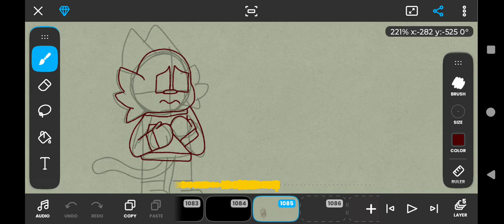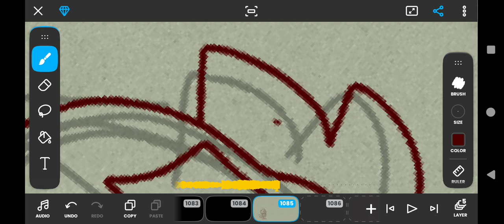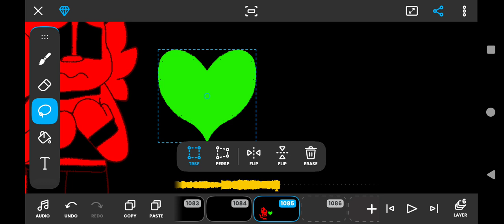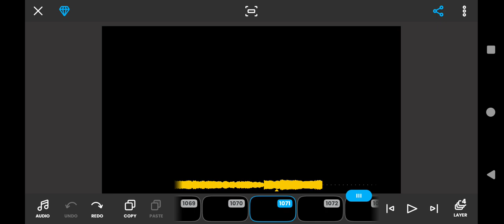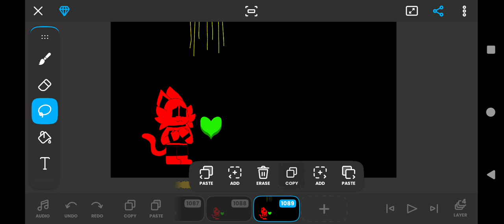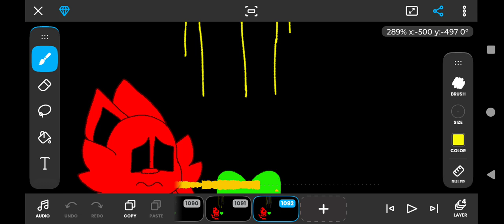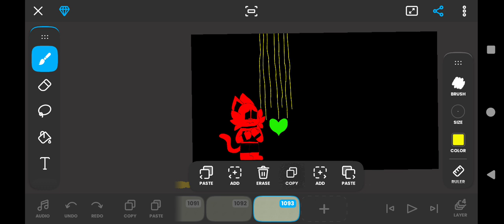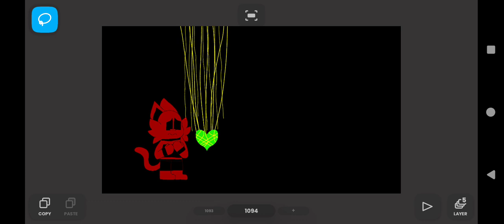Working on Canon Overstory Chapter 1